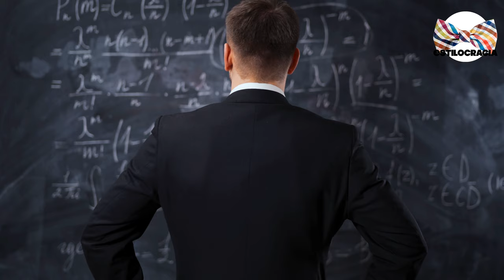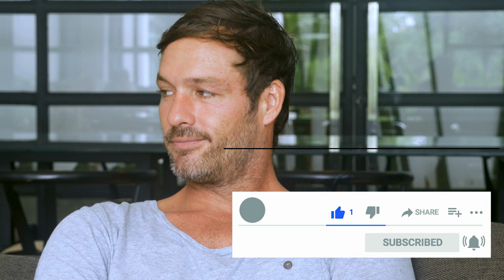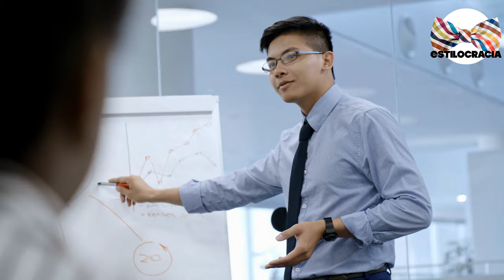💋💋 HACKS para CONVENCER a QUIEN SEA de LO QUE SEA!!!